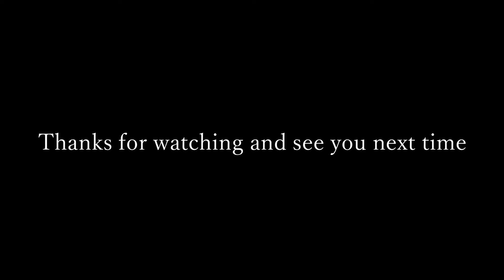[ENG] Eternal Boys - Voice drama #13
This is such a fun pair! Asai just does what he wants and Sanada is dragged along! If someone woke me up in the morning like Asai did to Sanada I can guarantee we'd be fighting lol! After watching the first 4 episodes of the anime, I was excited to see these two interact since it hasn't happened so far.

Cast:
Hirakawa Daisuke
Fukuyama Jun

*Translations aren't perfect but I try*